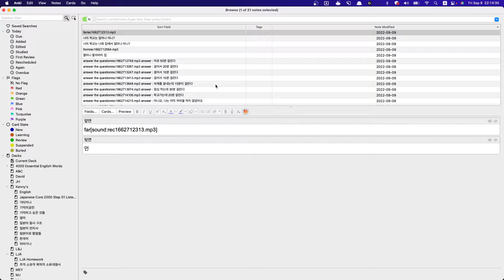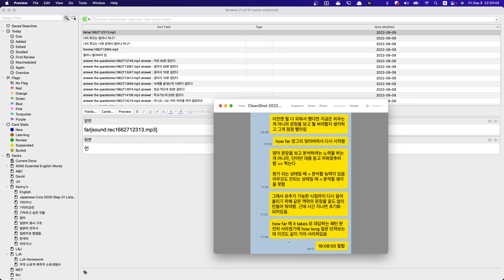MJ 수업요약 2022 09 09 22 14 08